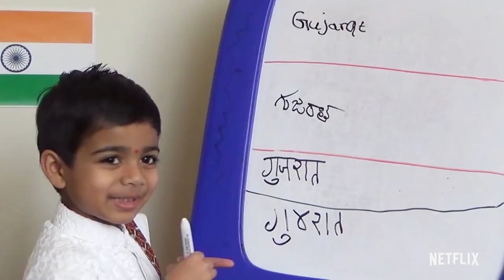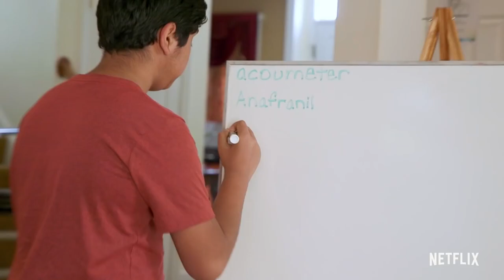Spelling the Dream Official Trailer (2020) , Documentary Movies Series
5TH Media Channel is a channel about movie content. Here, movie lovers will see the latest movie trailers, movie clips, feature films and behind-the-scenes edits.